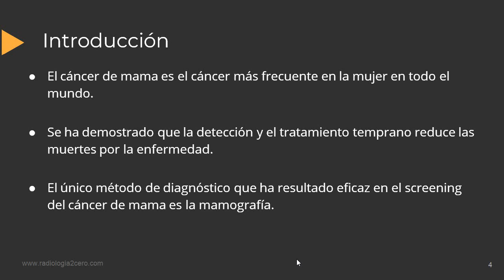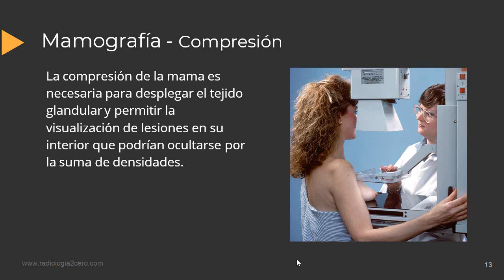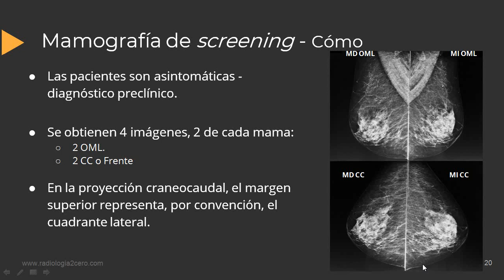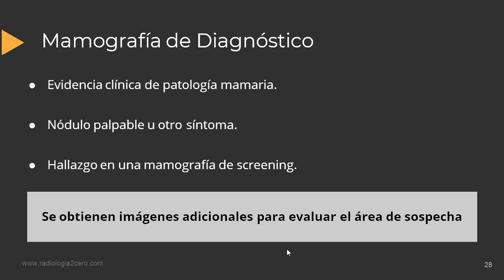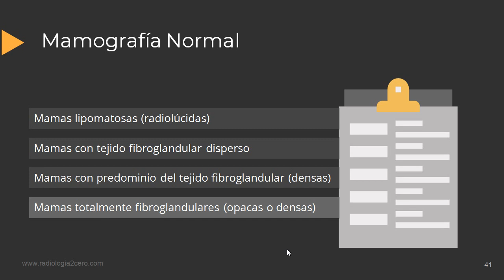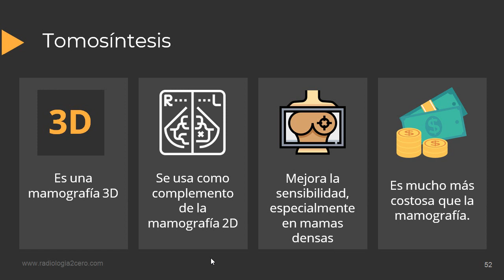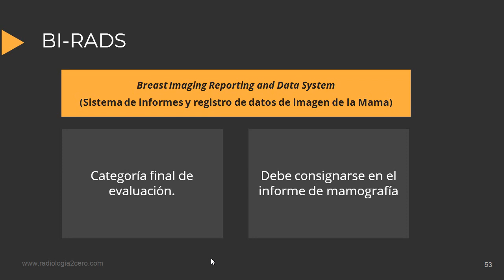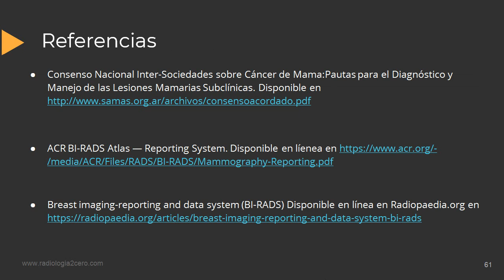Imagenes Mamarias 1a parte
Tutorial para estudiantes de Medicina. Mamografía, definición. Mamografía de sreening y mamgrafía diagnóstica. Imágenes de la mama normal. Introducción a la tomosíntesis. Introducción al BI.RADS